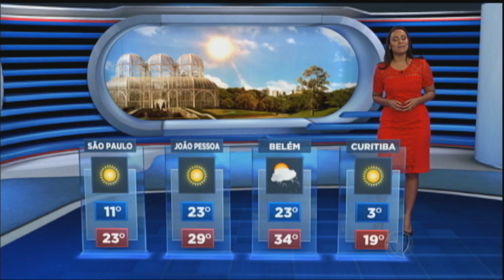Ciclone extratropical deixa mar agitado e com risco de ressaca para o RS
Uma frente fria associada ao sistema, leva chuva para o Rio de Janeiro e parte de Minas Gerais. Em grande parte do País, o tempo fica ensolarado nesta quinta-feira (8). Veja na previsão.